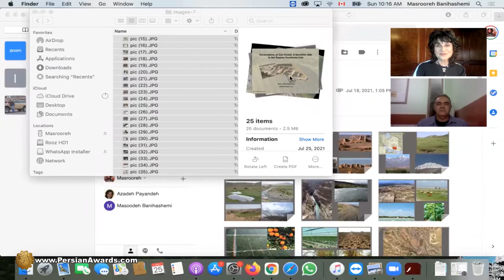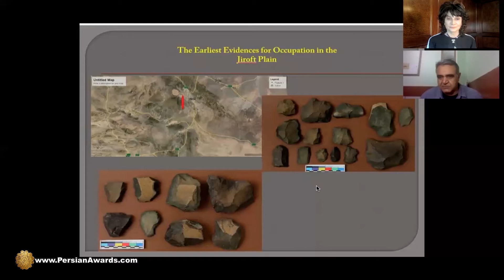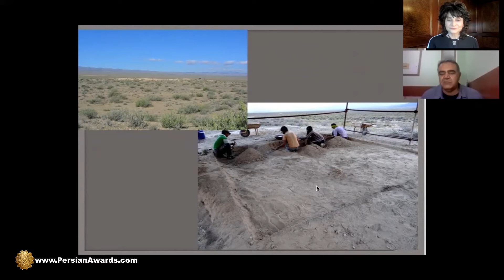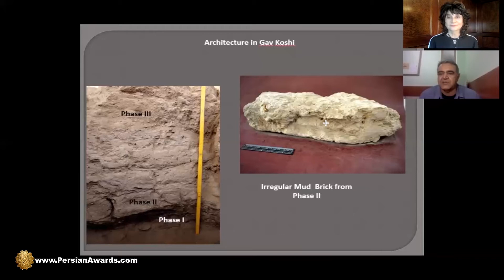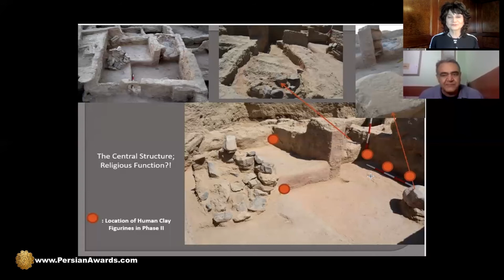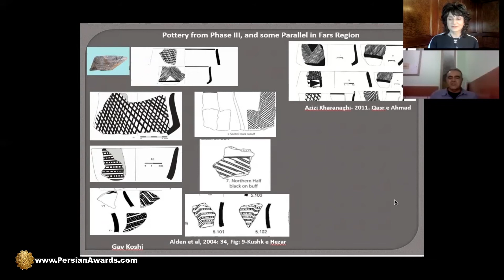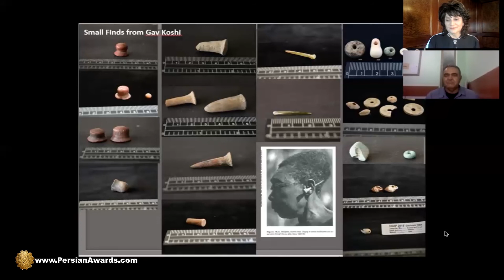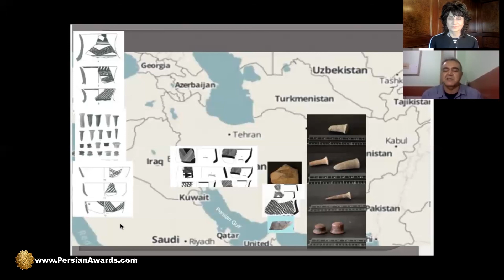گوناگونی و تنوع اقلیمClimate diversity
میهمان: نادر علیدادی سلیمانی
مجری: مسروره بنی هاشمی
موضوع: گوناگونی و تنوع اقلیم
Guest: Nader Alidadi Soleimani
Host: Masrooreh Banihashemi
Subject: Climate diversity

آهنگساز:
حامد سلطانی
Composer:
Hamed Soltani